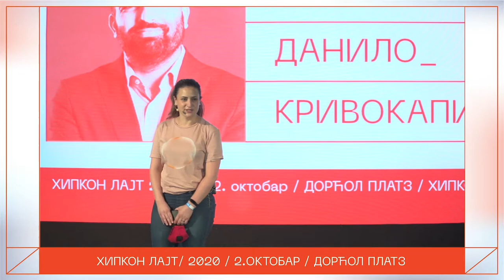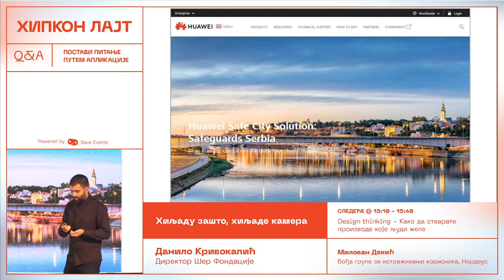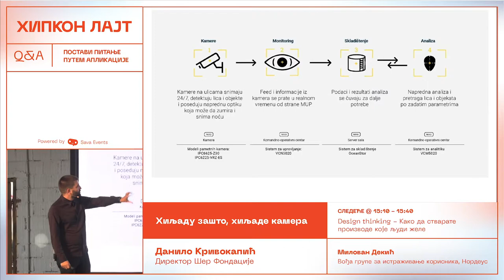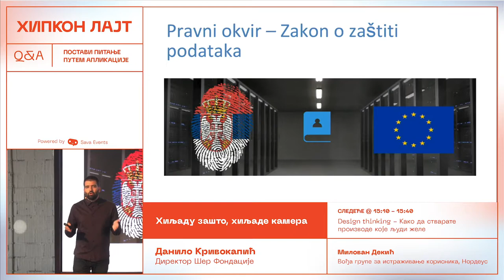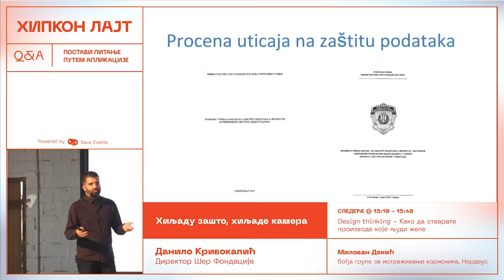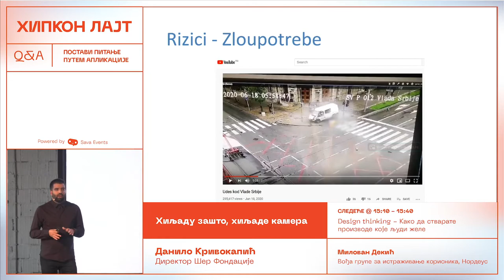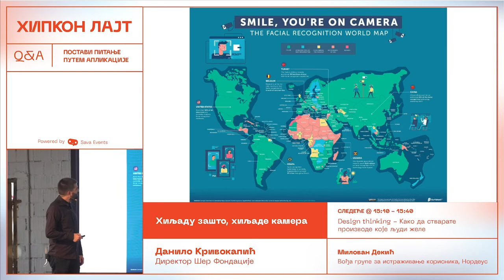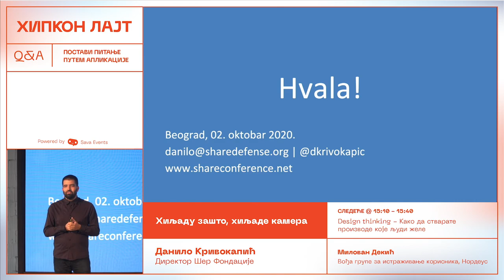Hipkon Lajt 2020 | Hiljadu zašto, hiljade kamera - Danilo Krivokapic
Projektom ”Sigurno Društvo” koji MUP Srbije sprovodi u saradnji sa kompanijom Huavei predviđeno je postavljane više hiljada pametnih kamera na teritoriji Beograda, kao i korišćenje softvera za prepoznavanje lica. Postavljanje kamera je već uveliko u toku a zabrinuti građani su pokrenuli sajt hiljade.kamera.rs koji pruža sve poznate informacije o ovom projektu a pokrenuta je i akcija mapiranja kamera po čitavom gradu. U okviru ovog predavanja moći ćete da čujete kako teče implementacija ovog projekta, koji su rizici po prava i slobode građana, da li je implementacija ovakvog projekta u skladu sa propisima i šta znamo o tehnologiji koja će se koristiti.

Danilo Krivokapić, Direktor Šer Fondacije